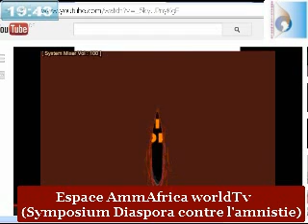Symposium de la Diaspora RDC Sur la Loi d'amnistie avec Papy Tamba!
Suivez nos émissions et rédiffusions diverses, documentaires, films, enseignements Bibliques, prière matinale, et bien d'autres sujets 24h/24h sur la